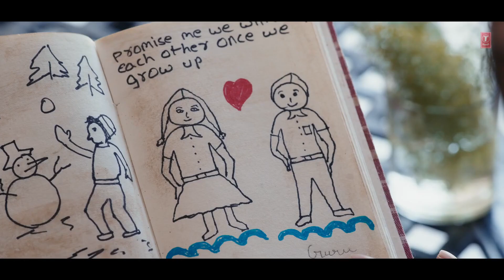yE soCh ke dIl merA jOrO se dhadaKta haI | Jubin Nautiyal New Song | Full Song official video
𝓢𝓮 𝓟𝔂𝓪𝓻 𝓚𝓪 𝓢𝓪𝓱𝓪𝓻𝓪 𝓝𝓪 𝓜𝓲𝓵𝓪  – 𝓙𝓾𝓫𝓲𝓷 𝓝𝓪𝓾𝓽𝓲𝔂𝓪𝓵

 “𝓑𝓮𝓭𝓪𝓻𝓭𝓲 𝓢𝓮 𝓟𝔂𝓪𝓻 𝓚𝓪 𝓢𝓪𝓱𝓪𝓻𝓪 𝓝𝓪 𝓜𝓲𝓵𝓪 𝓛𝔂𝓻𝓲𝓬𝓼” 𝓼𝓾𝓷𝓰 𝓫𝔂 𝓙𝓾𝓫𝓲𝓷 𝓝𝓪𝓾𝓽𝓲𝔂𝓪𝓵 𝓻𝓮𝓹𝓻𝓮𝓼𝓮𝓷𝓽𝓼 𝓽𝓱𝓮 𝓗𝓲𝓷𝓭𝓲 𝓜𝓾𝓼𝓲𝓬 𝓔𝓷𝓼𝓮𝓶𝓫𝓵𝓮. 𝓣𝓱𝓮 𝓽𝓲𝓽𝓵𝓮 𝓸𝓯 𝓽𝓱𝓮 𝓼𝓸𝓷𝓰 𝓲𝓼 “𝓑𝓮𝓭𝓪𝓻𝓭𝓲 𝓢𝓮 𝓟𝔂𝓪𝓪𝓻 𝓚𝓪” 𝔀𝓻𝓲𝓽𝓽𝓮𝓷 𝓫𝔂 𝓜𝓪𝓷𝓸𝓳 𝓜𝓾𝓷𝓽𝓪𝓼𝓱𝓲𝓻. 𝓣𝓱𝓮 𝓶𝓾𝓼𝓲𝓬 𝓽𝓸 𝓽𝓱𝓮 𝓼𝓸𝓷𝓰 𝔀𝓪𝓼 𝓰𝓲𝓿𝓮𝓷 𝓫𝔂 𝓜𝓮𝓮𝓽 𝓑𝓻𝓸𝓼. 𝓣𝓱𝓲𝓼 𝓼𝓸𝓷𝓰 𝓯𝓮𝓪𝓽𝓾𝓻𝓮𝓼 𝓖𝓾𝓻𝓶𝓮𝓮𝓽 𝓒𝓱𝓸𝓾𝓭𝓱𝓪𝓻𝔂, 𝓢𝓱𝓮𝓻𝓲𝓷𝓮 𝓢𝓲𝓷𝓰𝓱, 𝓚𝓪𝓪𝓼𝓱𝓲𝓼𝓱 𝓥𝓸𝓱𝓻𝓪 & 𝓐𝓵𝓽𝓪𝓶𝓪𝓼𝓱 𝓕𝓪𝓻𝓪𝔃. 𝓛𝔂𝓻𝓲𝓬𝓼 𝔀𝓻𝓲𝓽𝓽𝓮𝓷 𝓫𝔂:- 𝓜𝓪𝓷𝓸𝓳 𝓜𝓾𝓷𝓽𝓪𝓼𝓱𝓲𝓻

𝓢𝓸𝓷𝓰 𝓓𝓮𝓽𝓪𝓲𝓵 :
𝓢𝓸𝓷𝓰 : 𝓑𝓮𝓭𝓪𝓻𝓭𝓲 𝓢𝓮 𝓟𝔂𝓪𝓪𝓻 𝓚𝓪
𝓢𝓲𝓷𝓰𝓮𝓻 : 𝓙𝓾𝓫𝓲𝓷 𝓝𝓪𝓾𝓽𝓲𝔂𝓪𝓵
𝓛𝔂𝓻𝓲𝓬𝓼 : 𝓜𝓪𝓷𝓸𝓳 𝓜𝓾𝓷𝓽𝓪𝓼𝓱𝓲𝓻
𝓢𝓽𝓪𝓻𝓻𝓲𝓷𝓰 : 𝓖𝓾𝓻𝓶𝓮𝓮𝓽 𝓒𝓱𝓸𝓾𝓭𝓱𝓪𝓻𝔂, 𝓢𝓱𝓮𝓻𝓲𝓷𝓮 𝓢𝓲𝓷𝓰𝓱, 𝓚𝓪𝓪𝓼𝓱𝓲𝓼𝓱 𝓥𝓸𝓱𝓻𝓪 & 𝓐𝓵𝓽𝓪𝓶𝓪𝓼𝓱 𝓕𝓪𝓻𝓪𝔃

𝔂𝓮 𝓼𝓸𝓬𝓱 𝓴𝓮 𝓭𝓲𝓵 𝓶𝓮𝓻𝓪
𝔂𝓮 𝓼𝓸𝓬𝓱 𝓴𝓮 𝓭𝓲𝓵 𝓶𝓮𝓻𝓪 𝓳𝓸𝓻𝓸 𝓼𝓮 𝓭𝓱𝓪𝓭𝓴𝓽𝓪 𝓱𝓪𝓲 𝔂𝓮 𝓼𝓸𝓬𝓱 𝓴𝓮 𝓭𝓲𝓵 𝓶𝓮𝓻𝓪 𝔃𝓸𝓻𝓸 𝓼𝓮 𝓭𝓱𝓪𝓭𝓴𝓽𝓪 𝓱𝓪𝓲 𝓭𝓱𝓪𝓭𝓴𝓽𝓪 𝓱𝓪𝓲𝓷 𝓱𝓪𝓲 𝓱𝓮 𝓱𝓲 𝓭𝓪𝓭𝓴𝓽𝓪 𝓭𝓱𝓪𝓭𝓪𝓴𝓽𝓪 𝔂𝓮𝓱 𝔂𝓮 𝓴 𝓳𝓾𝓫𝓲𝓷 𝓷𝓪𝓾𝓽𝓲𝔂𝓪𝓵 𝓷𝓮𝔀 𝓼𝓸𝓷𝓰 𝓷𝓮𝔀 𝓿𝓮𝓻𝓼𝓲𝓸𝓷 𝓵𝓪𝓽𝓮𝓼𝓽 𝓿𝓮𝓻𝓼𝓲𝓸𝓷 𝓯𝓾𝓵𝓵 𝓼𝓸𝓷𝓰 𝓷𝓮𝔀 𝓱𝓲𝓷𝓭𝓲 𝓼𝓸𝓷𝓰 𝓵𝓪𝓽𝓮𝓼𝓽 𝓱𝓲𝓷𝓭𝓲 𝓹𝓾𝓷𝓳𝓪𝓫𝓲 𝓼𝓸𝓷𝓰 𝓼𝓽𝓪𝓽𝓾𝓼 𝔂𝓮 𝓼𝓸𝓬𝓱 𝓴𝓮 𝓭𝓲𝓵 𝓶𝓮𝓻𝓪 𝓼𝓽𝓪𝓽𝓾𝓼 𝔀𝓱𝓪𝓽𝓼𝓪𝓹𝓹 𝓼𝓽𝓪𝓽𝓾𝓼 𝓭𝓳 𝓼𝓸𝓷𝓰 𝓭𝓱𝓸𝓵 𝓶𝓲𝔁
𝔂𝓮 𝓼𝓸𝓬𝓱 𝓴𝓮 𝓭𝓲𝓵 𝓶𝓮𝓻𝓪 𝓳𝓸𝓻𝓸 𝓼𝓮 𝓭𝓱𝓪𝓭𝓪𝓴𝓽𝓪 𝓱𝓪𝓲 𝓼𝓽𝓪𝓽𝓾𝓼
𝔂𝓮 𝓼𝓸𝓬𝓱 𝓴𝓮 𝓭𝓲𝓵 𝓶𝓮𝓻𝓪 𝓳𝓸𝓻𝓸 𝓼𝓮 𝓭𝓱𝓪𝓭𝓪𝓴𝓽𝓪 𝓱𝓪𝓲

 𝓫𝓮𝓭𝓪𝓻𝓭𝓲 𝓼𝓮 𝓹𝔂𝓪𝓻 𝓴𝓪 𝓼𝓪𝓱𝓪𝓻𝓪 𝓷𝓪 𝓶𝓲𝓵𝓪 𝓼𝓽𝓪𝓽𝓾𝓼,
𝓫𝓮𝓭𝓪𝓻𝓭𝓲 𝓼𝓮 𝓹𝔂𝓪𝓻 𝓴𝓪 𝓼𝓪𝓱𝓪𝓻𝓪 𝓷𝓪 𝓶𝓲𝓵𝓪 𝓳𝓾𝓫𝓲𝓷 𝓷𝓪𝓾𝓽𝓲𝔂𝓪𝓵,
𝓫𝓮𝓭𝓪𝓻𝓭𝓲 𝓼𝓮 𝓹𝔂𝓪𝓻 𝓴𝓪 𝓼𝓪𝓱𝓪𝓻𝓪 𝓷𝓪 𝓶𝓲𝓵𝓪 𝓼𝓸𝓷𝓰,
𝓫𝓮𝓭𝓪𝓻𝓭𝓲 𝓼𝓮 𝓹𝔂𝓪𝓻 𝓴𝓪 𝓼𝓪𝓱𝓪𝓻𝓪 𝓷𝓪 𝓶𝓲𝓵𝓪 𝓷𝓮𝔀 𝓼𝓸𝓷𝓰,
𝓫𝓮𝓭𝓪𝓻𝓭𝓲 𝓼𝓮 𝓹𝔂𝓪𝓻 𝓴𝓪 𝓼𝓪𝓱𝓪𝓻𝓪 𝓷𝓪 𝓶𝓲𝓵𝓪 𝓳𝓾𝓫𝓲𝓷 𝓷𝓪𝓾𝓽𝓲𝔂𝓪𝓵 𝓼𝓽𝓪𝓽𝓾𝓼,
𝓫𝓮𝓭𝓪𝓻𝓭𝓲 𝓼𝓮 𝓹𝔂𝓪𝓻 𝓴𝓪 𝓼𝓪𝓱𝓪𝓻𝓪 𝓷𝓪 𝓶𝓲𝓵𝓪 𝓷𝓮𝔀 𝓿𝓮𝓻𝓼𝓲𝓸𝓷,
𝓫𝓮𝓭𝓪𝓻𝓭𝓲 𝓼𝓮 𝓹𝔂𝓪𝓻 𝓴𝓪 𝓼𝓪𝓱𝓪𝓻𝓪 𝓷𝓪 𝓶𝓲𝓵𝓪 𝓻𝓲𝓷𝓰𝓽𝓸𝓷𝓮,
𝓫𝓮𝓭𝓪𝓻𝓭𝓲 𝓼𝓮 𝓹𝔂𝓪𝓻 𝓴𝓪 𝓼𝓪𝓱𝓪𝓻𝓪 𝓷𝓪 𝓶𝓲𝓵𝓪 𝔀𝓱𝓪𝓽𝓼𝓪𝓹𝓹 𝓼𝓽𝓪𝓽𝓾𝓼,
𝓫𝓮𝓭𝓪𝓻𝓭𝓲 𝓼𝓮 𝓹𝔂𝓪𝓻 𝓴𝓪 𝓼𝓪𝓱𝓪𝓻𝓪 𝓷𝓪 𝓶𝓲𝓵𝓪 𝓪𝓲𝓼𝓪 𝓫𝓲𝓬𝓱𝓭𝓪 𝔀𝓸 𝓶𝓾𝓳𝓱𝓴𝓸 𝓭𝓸𝓫𝓪𝓻𝓪 𝓷𝓪 𝓶𝓲𝓵𝓪,
𝓫𝓮𝓭𝓪𝓻𝓭𝓲 𝓼𝓮 𝓹𝔂𝓪𝓻 𝓴𝓪 𝓼𝓪𝓱𝓪𝓻𝓪 𝓷𝓪 𝓶𝓲𝓵𝓪 𝓪𝓽𝓽𝓪𝓾𝓵𝓵𝓪𝓱 𝓴𝓱𝓪𝓷,
𝓫𝓮𝓭𝓪𝓻𝓭𝓲 𝓼𝓮 𝓹𝔂𝓪𝓻 𝓴𝓪 𝓼𝓪𝓱𝓪𝓻𝓪 𝓷𝓪 𝓶𝓲𝓵𝓪 𝓪𝓲𝓼𝓪 𝓫𝓲𝓬𝓱𝓱𝓪𝓭𝓪,
𝓫𝓮𝓭𝓪𝓻𝓭𝓲 𝓼𝓮 𝓹𝔂𝓪𝓻 𝓴𝓪 𝓼𝓪𝓱𝓪𝓻𝓪 𝓷𝓪 𝓶𝓲𝓵𝓪 𝓪𝓽𝓽𝓪𝓾𝓵𝓵𝓪𝓱,
𝓫𝓮𝓭𝓪𝓻𝓭𝓲 𝓼𝓮 𝓹𝔂𝓪𝓻 𝓴𝓪 𝓼𝓪𝓱𝓪𝓻𝓪 𝓷𝓪 𝓶𝓲𝓵𝓪 𝓪𝓲𝓼𝓪 𝓫𝓲𝓬𝓱𝓭𝓪 𝓶𝓾𝓳𝓱𝓮 𝓭𝓸𝓫𝓪𝓻𝓪 𝓷𝓪 𝓶𝓲𝓵𝓪,
𝓫𝓮𝓭𝓪𝓻𝓭𝓲 𝓼𝓮 𝓹𝔂𝓪𝓻 𝓴𝓪 𝓼𝓪𝓱𝓪𝓻𝓪 𝓷𝓪 𝓶𝓲𝓵𝓪 𝓪𝓽𝓽𝓪𝓾𝓵𝓵𝓪𝓱 𝓴𝓱𝓪𝓷 𝓼𝓸𝓷𝓰,
𝓫𝓮𝓭𝓪𝓻𝓭𝓲 𝓼𝓮 𝓹𝔂𝓪𝓻 𝓴𝓪 𝓼𝓪𝓱𝓪𝓻𝓪 𝓷𝓪 𝓶𝓲𝓵𝓪 𝓪𝓾𝓭𝓲𝓸 𝓼𝓸𝓷𝓰,
𝓫𝓮𝓭𝓪𝓻𝓭𝓲 𝓼𝓮 𝓹𝔂𝓪𝓻 𝓴𝓪 𝓼𝓪𝓱𝓪𝓻𝓪 𝓷𝓪 𝓶𝓲𝓵𝓪 𝓪𝓵𝓵 𝓼𝓸𝓷𝓰,
𝓸 𝓫𝓮𝓭𝓪𝓻𝓭𝓲 𝓼𝓮 𝓹𝔂𝓪𝓻 𝓴𝓪 𝓼𝓪𝓱𝓪𝓻𝓪 𝓷𝓪 𝓶𝓲𝓵𝓪,
𝓲𝓼 𝓫𝓮𝓭𝓪𝓻𝓭𝓲 𝓼𝓮 𝓹𝔂𝓪𝓻 𝓴𝓪 𝓼𝓪𝓱𝓪𝓻𝓪 𝓷𝓪 𝓶𝓲𝓵𝓪,
𝓫𝓮𝓭𝓪𝓻𝓭𝓲 𝓼𝓮 𝓹𝔂𝓪𝓻 𝓴𝓪 𝓼𝓪𝓱𝓪𝓻𝓪 𝓷𝓪 𝓶𝓲𝓵𝓪 𝓪𝓾𝓭𝓲𝓸,
𝓪𝓲𝓼𝓮 𝓫𝓮𝓭𝓪𝓻𝓭𝓲 𝓼𝓮 𝓹𝔂𝓪𝓻 𝓴𝓪 𝓼𝓪𝓱𝓪𝓻𝓪 𝓷𝓪 𝓶𝓲𝓵𝓪,
𝓫𝓮𝓭𝓪𝓻𝓭𝓲 𝓼𝓮 𝓹𝔂𝓪𝓻 𝓴𝓪 𝓼𝓪𝓱𝓪𝓻𝓪 𝓷𝓪 𝓶𝓲𝓵𝓪 𝓫𝓵𝓪𝓬𝓴 𝓼𝓬𝓻𝓮𝓮𝓷 𝓼𝓽𝓪𝓽𝓾𝓼,
𝓫𝓮𝓭𝓪𝓻𝓭𝓲 𝓼𝓮 𝓹𝔂𝓪𝓻 𝓴𝓪 𝓼𝓪𝓱𝓪𝓻𝓪 𝓷𝓪 𝓶𝓲𝓵𝓪 𝓫𝓮𝔀𝓪𝓯𝓪 𝓼𝓪𝓷𝓪𝓶,
𝓫𝓮𝓭𝓪𝓻𝓭𝓲 𝓼𝓮 𝓹𝔂𝓪𝓻 𝓴𝓪 𝓼𝓪𝓱𝓪𝓻𝓪 𝓷𝓪 𝓶𝓲𝓵𝓪 𝓫𝓱𝓸𝓳𝓹𝓾𝓻𝓲,
𝓫𝓮𝓭𝓪𝓻𝓭𝓲 𝓼𝓮 𝓹𝔂𝓪𝓻 𝓴𝓪 𝓼𝓪𝓱𝓪𝓻𝓪 𝓷𝓪 𝓶𝓲𝓵𝓪 𝓫𝓱𝓸𝓳𝓹𝓾𝓻𝓲 𝓰𝓪𝓷𝓪,
 𝓫𝓮𝓭𝓪𝓻𝓭𝓲 𝓼𝓮 𝓹𝔂𝓪𝓻 𝓴𝓪 𝓼𝓪𝓱𝓪𝓻𝓪 𝓷𝓪 𝓶𝓲𝓵𝓪 𝓫𝓮𝔀𝓪𝓯𝓪,
𝓫𝓮𝓭𝓪𝓻𝓭𝓲 𝓼𝓮 𝓹𝔂𝓪𝓻 𝓴𝓪 𝓼𝓪𝓱𝓪𝓻𝓪 𝓷𝓪 𝓶𝓲𝓵𝓪 𝓫𝓮𝔀𝓪𝓯𝓪 𝓰𝓪𝓷𝓪,
𝓫𝓮𝓭𝓪𝓻𝓭𝓲 𝓼𝓮 𝓹𝔂𝓪𝓻 𝓴𝓪 𝓼𝓪𝓱𝓪𝓻𝓪 𝓷𝓪 𝓶𝓲𝓵𝓪 𝓫𝓱𝓸𝓳𝓹𝓾𝓻𝓲 𝓼𝓸𝓷𝓰,
𝓫𝓮𝓭𝓪𝓻𝓭𝓲 𝓼𝓮 𝓹𝔂𝓪𝓻 𝓴𝓪 𝓼𝓪𝓱𝓪𝓻𝓪 𝓷𝓪 𝓶𝓲𝓵𝓪 𝓫𝔂 𝓪𝓽𝓽𝓪𝓾𝓵𝓵𝓪𝓱 𝓴𝓱𝓪𝓷,
𝓫𝓮𝓭𝓪𝓻𝓭𝓲 𝓼𝓮 𝓹𝔂𝓪𝓻 𝓴𝓪 𝓼𝓪𝓱𝓪𝓻𝓪 𝓷𝓪 𝓶𝓲𝓵𝓪 𝓭𝓳,
𝓫𝓮𝓭𝓪𝓻𝓭𝓲 𝓼𝓮 𝓹𝔂𝓪𝓻 𝓴𝓪 𝓼𝓪𝓱𝓪𝓻𝓪 𝓷𝓪 𝓶𝓲𝓵𝓪 𝓳𝓱𝓪𝓷𝓴𝓪𝓻,
𝓫𝓮𝓭𝓪𝓻𝓭𝓲 𝓼𝓮 𝓹𝔂𝓪𝓻 𝓴𝓪 𝓼𝓪𝓱𝓪𝓻𝓪 𝓷𝓪 𝓶𝓲𝓵𝓪 𝓬𝓸𝓿𝓮𝓻 𝓼𝓸𝓷𝓰,
𝓫𝓮𝓭𝓪𝓻𝓭𝓲 𝓼𝓮 𝓹𝔂𝓪𝓻 𝓴𝓪 𝓼𝓪𝓱𝓪𝓻𝓪 𝓷𝓪 𝓶𝓲𝓵𝓪 𝓬𝓪𝓵𝓵𝓮𝓻 𝓽𝓾𝓷𝓮,
𝓫𝓮𝓭𝓪𝓻𝓭𝓲 𝓼𝓮 𝓹𝔂𝓪𝓻 𝓴𝓪 𝓼𝓪𝓱𝓪𝓻𝓪 𝓷𝓪 𝓶𝓲𝓵𝓪 𝓬𝓸𝓿𝓮𝓻,
𝓫𝓮𝓭𝓪𝓻𝓭𝓲 𝓼𝓮 𝓹𝔂𝓪𝓻 𝓴𝓪 𝓼𝓪𝓱𝓪𝓻𝓪 𝓷𝓪 𝓶𝓲𝓵𝓪 𝓰𝓪𝓷𝓪 𝓬𝓱𝓪𝓱𝓲𝓮,
𝔀𝓮𝓪𝓽𝓱𝓮𝓻 𝓫𝓮𝓭𝓪𝓻𝓭𝓲 𝓼𝓮 𝓹𝔂𝓪𝓻 𝓴𝓪 𝓼𝓪𝓱𝓪𝓻𝓪 𝓷𝓪 𝓶𝓲𝓵𝓪,
𝓫𝓮𝓭𝓪𝓻𝓭𝓲 𝓼𝓮 𝓹𝔂𝓪𝓻 𝓴𝓪 𝓼𝓪𝓱𝓪𝓻𝓪 𝓷𝓪 𝓶𝓲𝓵𝓪 𝓶𝓹3,
𝓫𝓮𝓭𝓪𝓻𝓭𝓲 𝓼𝓮 𝓹𝔂𝓪𝓻 𝓴𝓪 𝓼𝓪𝓱𝓪𝓻𝓪 𝓷𝓪 𝓶𝓲𝓵𝓪 𝓭𝓳 𝓼𝓸𝓷𝓰,
𝓫𝓮𝓭𝓪𝓻𝓭𝓲 𝓼𝓮 𝓹𝔂𝓪𝓻 𝓴𝓪 𝓼𝓪𝓱𝓪𝓻𝓪 𝓷𝓪 𝓶𝓲𝓵𝓪 𝓭𝓳 𝓶𝓮𝓲𝓷,
𝓫𝓮𝓭𝓪𝓻𝓭𝓲 𝓼𝓮 𝓹𝔂𝓪𝓻 𝓴𝓪 𝓼𝓪𝓱𝓪𝓻𝓪 𝓷𝓪 𝓶𝓲𝓵𝓪 𝓭𝓳 𝓭𝓱𝓸𝓵𝓴𝓲 𝓶𝓲𝔁,
𝓫𝓮𝓭𝓪𝓻𝓭𝓲 𝓼𝓮 𝓹𝔂𝓪𝓻 𝓴𝓪 𝓼𝓪𝓱𝓪𝓻𝓪 𝓷𝓪 𝓶𝓲𝓵𝓪 𝓭𝓳 𝓳𝓱𝓪𝓷𝓴𝓪𝓻,
𝓫𝓮𝓭𝓪𝓻𝓭𝓲 𝓼𝓮 𝓹𝔂𝓪𝓻 𝓴𝓪 𝓼𝓪𝓱𝓪𝓻𝓪 𝓷𝓪 𝓶𝓲𝓵𝓪 𝓭𝓳 𝓻𝓲𝓷𝓰𝓽𝓸𝓷𝓮,
𝓫𝓮𝓭𝓪𝓻𝓭𝓲 𝓼𝓮 𝓹𝔂𝓪𝓻 𝓴𝓪 𝓼𝓪𝓱𝓪𝓻𝓪 𝓷𝓪 𝓶𝓲𝓵𝓪 𝓭𝓳 𝓽𝓻𝓪𝓬𝓴,
𝓫𝓮𝓭𝓪𝓻𝓭𝓲 𝓼𝓮 𝓹𝔂𝓪𝓻 𝓴𝓪 𝓼𝓪𝓱𝓪𝓻𝓪 𝓷𝓪 𝓶𝓲𝓵𝓪 𝓭 𝓳,
𝓫𝓮𝓭𝓪𝓻𝓭𝓲 𝓼𝓮 𝓹𝔂𝓪𝓻 𝓴𝓪 𝓼𝓪𝓱𝓪?
 𝓮𝓴 𝓫𝓮𝓭𝓪𝓻𝓭𝓲 𝓼𝓮 𝓹𝔂𝓪𝓻 𝓴𝓪 𝓼𝓪𝓱𝓪𝓻𝓪 𝓷𝓪 𝓶𝓲𝓵𝓪,
𝓫𝓮𝓭𝓪𝓻𝓭𝓲 𝓼𝓮 𝓹𝔂𝓪𝓻 𝓴𝓪 𝓼𝓪𝓱𝓪𝓻𝓪 𝓷𝓪 𝓶𝓲𝓵𝓪 𝓶𝓹3 𝓼𝓸𝓷𝓰,
𝓫𝓮𝓭𝓪𝓻𝓭𝓲 𝓼𝓮 𝓹𝔂𝓪𝓻 𝓴𝓪 𝓼𝓪𝓱𝓪𝓻𝓪 𝓷𝓪 𝓶𝓲𝓵𝓪 𝓯𝓾𝓵𝓵 𝓼𝓸𝓷𝓰,
𝓫𝓮𝓭𝓪𝓻𝓭𝓲 𝓼𝓮 𝓹𝔂𝓪𝓻 𝓴𝓪 𝓼𝓪𝓱𝓪𝓻𝓪 𝓷𝓪 𝓶𝓲𝓵𝓪 𝓯𝓾𝓵𝓵 𝓼𝓬𝓻𝓮𝓮𝓷 𝓼𝓽𝓪𝓽𝓾𝓼,
𝓫𝓮𝓭𝓪𝓻𝓭𝓲 𝓼𝓮 𝓹𝔂𝓪𝓻 𝓴𝓪 𝓼𝓪𝓱𝓪𝓻𝓪 𝓷𝓪 𝓶𝓲𝓵𝓪 𝓯𝓮𝓶𝓪𝓵𝓮 𝓿𝓮𝓻𝓼𝓲𝓸𝓷,
𝓫𝓮𝓭𝓪𝓻𝓭𝓲 𝓼𝓮 𝓹𝔂𝓪𝓻 𝓴𝓪 𝓼𝓪𝓱𝓪𝓻𝓪 𝓷𝓪 𝓶𝓲𝓵𝓪 𝓯𝓾𝓵𝓵 𝓱𝓭,
𝓫𝓮𝓭𝓪𝓻𝓭𝓲 𝓼𝓮 𝓹𝔂𝓪𝓻 𝓴𝓪 𝓼𝓪𝓱𝓪𝓻𝓪 𝓷𝓪 𝓶𝓲𝓵𝓪 𝓯𝓮𝓶𝓪𝓵𝓮,
𝓫𝓮𝓭𝓪𝓻𝓭𝓲 𝓼𝓮 𝓹𝔂𝓪𝓻 𝓴𝓪 𝓼𝓪𝓱𝓪𝓻𝓪 𝓷𝓪 𝓶𝓲𝓵𝓪 𝓯𝓲𝓵𝓶,
𝓫𝓮𝓭𝓪𝓻𝓭𝓲 𝓼𝓮 𝓹𝔂𝓪𝓻 𝓴𝓪 𝓼𝓪𝓱𝓪𝓻𝓪 𝓷𝓪 𝓶𝓲𝓵𝓪 𝓯𝓾𝓵𝓵 𝓶𝓸𝓿𝓲𝓮,
𝓫𝓮𝓭𝓪𝓻𝓭𝓲 𝓼𝓮 𝓹𝔂𝓪𝓻 𝓴𝓪 𝓼𝓪𝓱𝓪𝓻𝓪 𝓷𝓪 𝓶𝓲𝓵𝓪 𝓯𝓾𝓵𝓵 𝓭𝓳,
𝓫𝓮𝓭𝓪𝓻𝓭𝓲 𝓼𝓮 𝓹𝔂𝓪𝓻 𝓴𝓪 𝓼𝓪𝓱𝓪𝓻𝓪 𝓷𝓪 𝓶𝓲𝓵𝓪 𝓭𝓸𝔀𝓷𝓵𝓸𝓪𝓭,
𝓫𝓮𝓭𝓪𝓻𝓭𝓲 𝓼𝓮 𝓹𝔂𝓪𝓻 𝓴𝓪 𝓼𝓪𝓱𝓪𝓻𝓪 𝓷𝓪 𝓶𝓲𝓵𝓪 𝓰𝓪𝓷𝓪,
𝓫𝓮𝓭𝓪𝓻𝓭𝓲 𝓼𝓮 𝓹𝔂𝓪𝓻 𝓴𝓪 𝓼𝓪𝓱𝓪𝓻𝓪 𝓷𝓪 𝓶𝓲𝓵𝓪 𝓰𝓪𝓷𝓪 𝓭𝓳,
𝓫𝓮𝓭𝓪𝓻𝓭𝓲 𝓼𝓮 𝓹𝔂𝓪𝓻 𝓴𝓪 𝓼𝓪𝓱𝓪𝓻
𝓫𝓮𝓭𝓪𝓻𝓭𝓲 𝓼𝓮 𝓹𝔂𝓪𝓻 𝓴𝓪 𝓼𝓪𝓱𝓪𝓻𝓪 𝓷𝓪 𝓶𝓲𝓵𝓪 𝓰𝓻𝓮𝓮𝓷 𝓼𝓬𝓻𝓮𝓮

𝓱𝓽𝓽𝓹𝓼://𝔀𝔀𝔀.𝓲𝓷𝓼𝓽𝓪𝓰𝓻𝓪𝓶.𝓬𝓸𝓶/𝓪𝓷𝓼𝓱𝓾𝓶𝓪𝓷𝓼𝓲𝓷𝓰𝓱2003/

𝓱𝓽𝓽𝓹𝓼://𝓶.𝓯𝓪𝓬𝓮𝓫𝓸𝓸𝓴.𝓬𝓸𝓶/𝓐𝓷𝓼𝓱𝓾𝓶𝓪𝓷𝓶𝓲𝔁𝓪𝓭𝓭𝓪𝓸𝓯𝓯𝓲𝓬𝓲𝓪𝓵/

𝓱𝓽𝓽𝓹𝓼://𝔂𝓸𝓾𝓽𝓾𝓫𝓮.𝓬𝓸𝓶/𝓬/𝓐𝓷𝓼𝓱𝓾𝓶𝓪𝓷𝓶𝓲𝔁𝓪𝓭𝓭𝓪